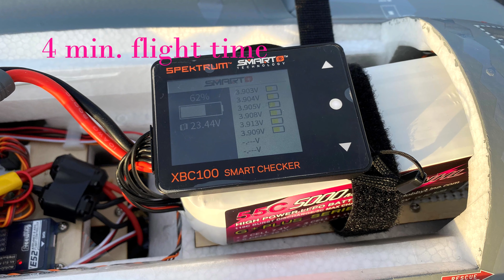Freewing B-2 Spirit Bomber (maiden flight)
Maiden flight of the Freewing B-2 Spirit Bomber Twin 70mm EDF Jet - PNP.